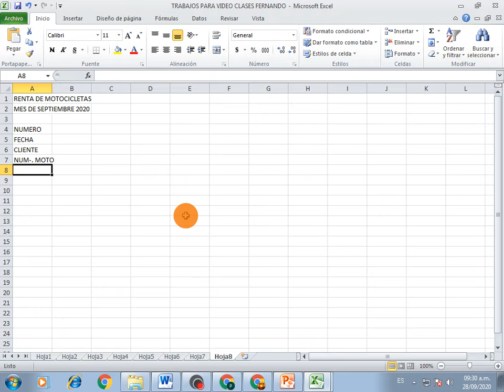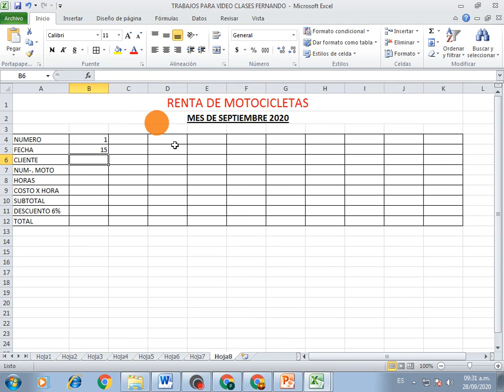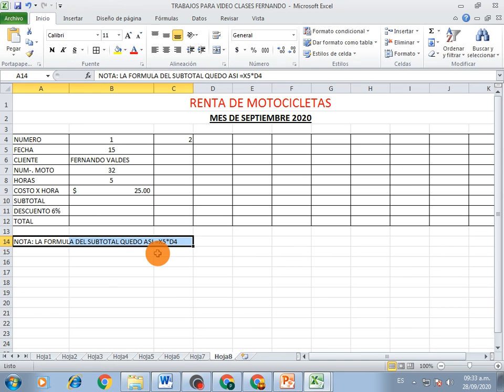Clase 11 de Excel Formato vertical Motocicletas